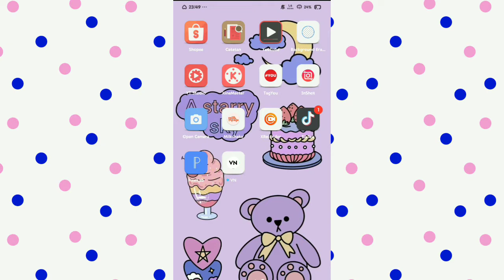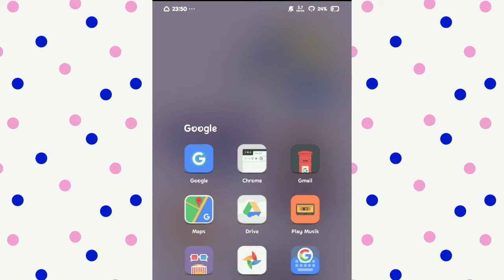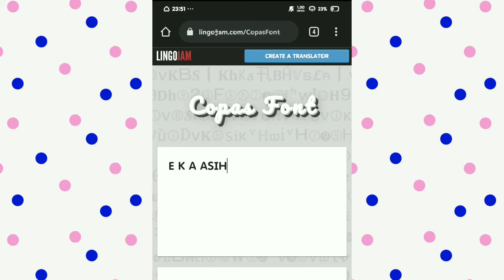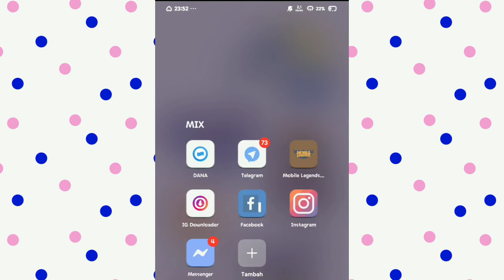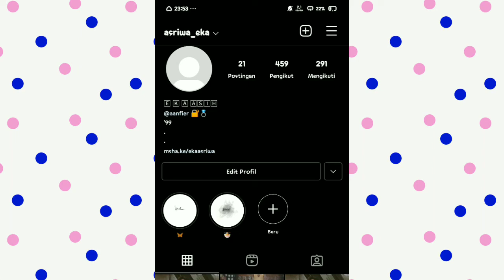cara mengubah font keren di bio instagram ll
heyy guys .
sebelumnys terimakasih udsh nonton video aku ..oke .di video kali inj aku bakalan kasih tutorial ke kalian gimna sih caranya ngubsh font instagram jadi keren dan engga ngeebosenin ...kuy lah jangan di skip" biar ngs gagal faham. happy watching ❤️

🍀device🍀
vivo y11
tripod 26cm
InShot